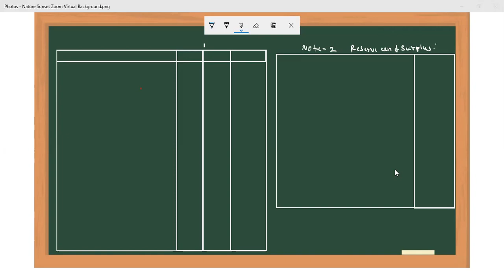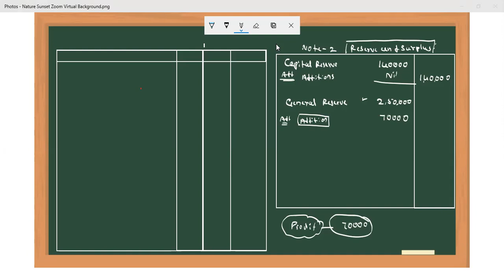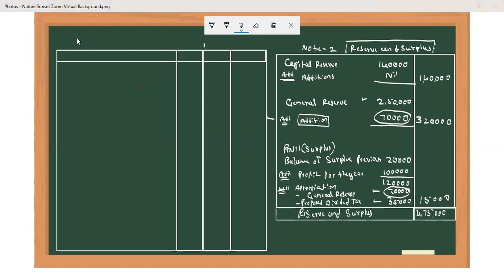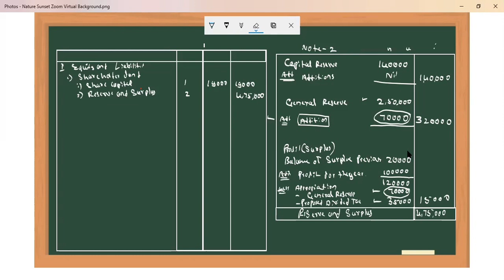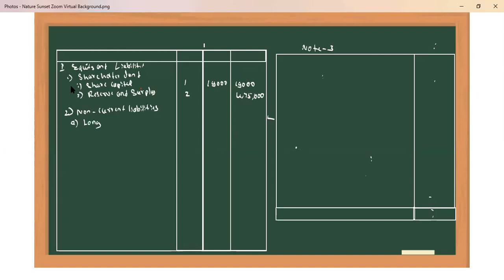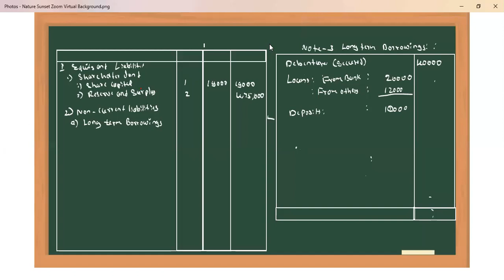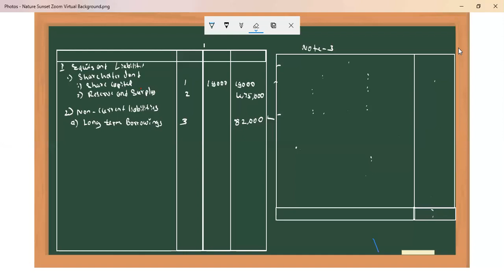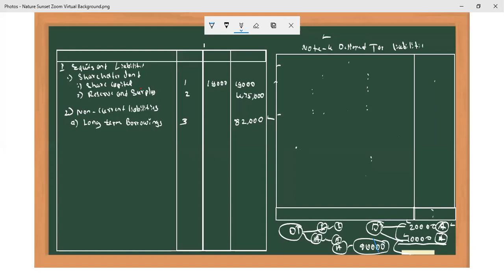Corporate accounting I || Class 26 || 10-12-2020